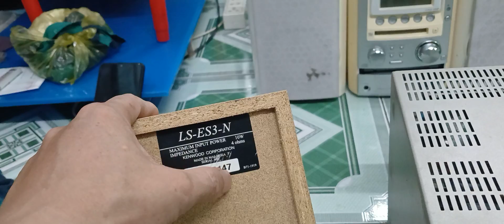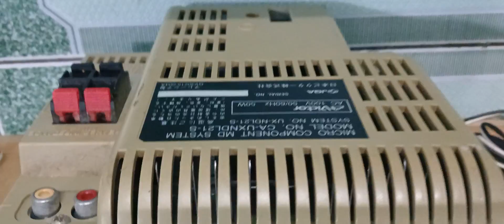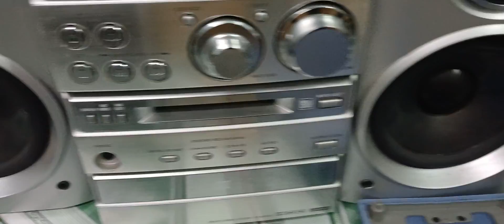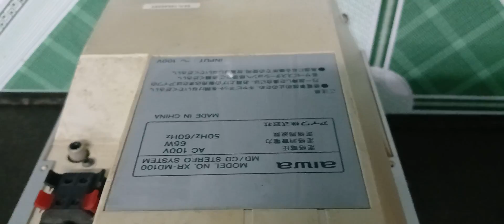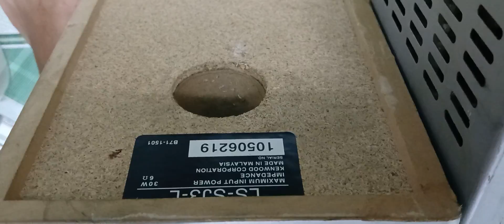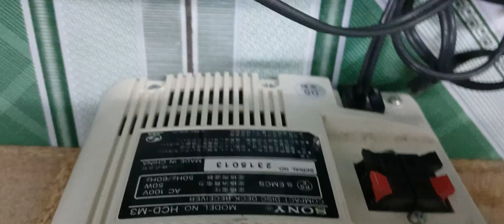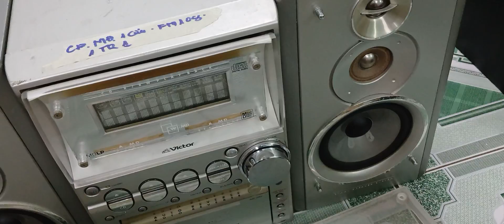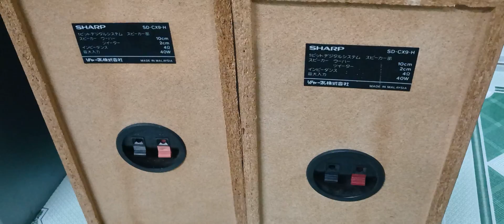💝 e học lên 16 sản phẩm ngày đầu tuần lh.0348020931 và 345848234 zalo 💝💝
💝 sđt. 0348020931 và 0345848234 zalo

💝 stk.65110002224926 ngân hàng BIDV TÊN LÊ GIA HỌC

💝 địa chỉ 104/1 an phú thuận an bình dương